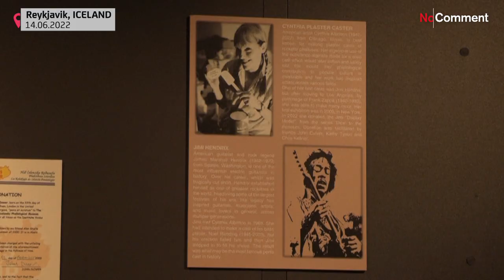A cast of Jimi Hendrix's penis on display at phallological museum in Iceland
The Icelandic Phallological Museum has just added a new artefact to its vast collection: a plaster cast of the erect penis of legendary rock guitarist Jimi Hendrix.